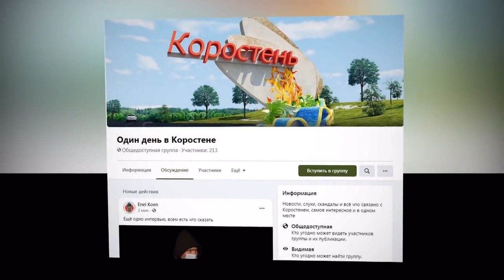KorostenTV_24-03-21_«Сміттєве» питання все ще відкрите.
«Сміттєве» питання все ще відкрите. Війна між активістами та фірмою «Укр Еко Сервіс Плюс» перейшла в іншу площину – взаємні звинувачення, мітинги, війна у соц.мережах.